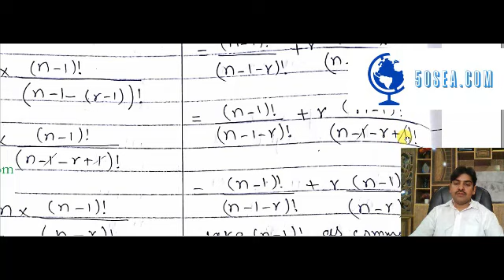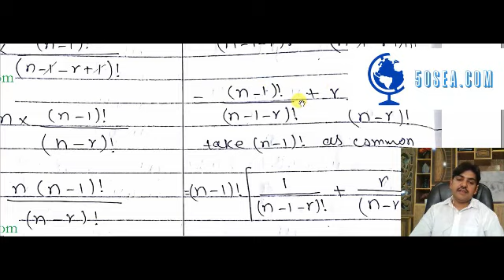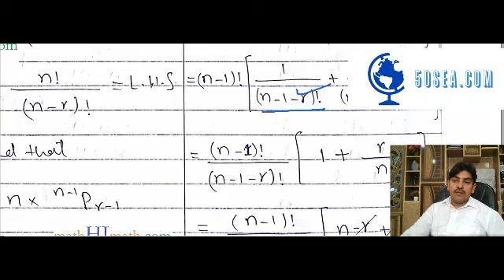11th Exercise 7 2 Question 3 part 2